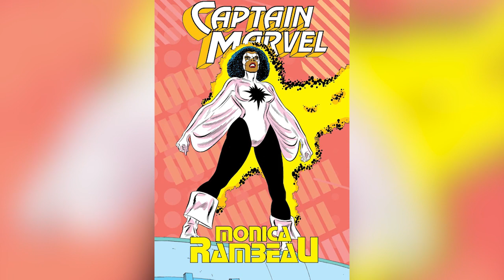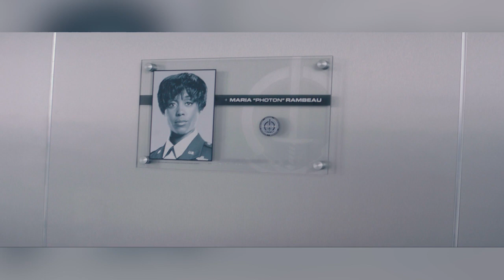¿YA Se Revelaron los PODERES de Monica Rambeau en WandaVision? - Marvel –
Descubre porque en realidad los poderes de Monica Rambeu posiblemente YA se revelaron en la serie de WandaVision, para convertirse como Fotón como la conocemos en los comics de Marvel. Algo que nos explica a profundidad con todas las señales que ya hemos visto en Monica Rambeau como una agente de Sword y con su contacto con Wanda Maximoff por qué sus poderes ya se estarían manifestando de cara a la fase 4 de Marvel.

Aquí otros videos que seguramente te podrían interesar Vengador:
31 Cosas Que NO Viste del Trailer de FALCON AND THE WINTER SOLDIER – Easter Eggs y Curiosidades

¿Qué opinas de esta revelación de Monica Rambeau en WandaVision? Aquí un video que seguramente te interesará: ¿Qué Hace Esa versión de Pietro Quicksilver en WANDAVISION?
porque en realidad los poderes de Monica Rambeu posiblemente YA se revelaron en la serie de WandaVision, para convertirse como Fotón (Photon) como la conocemos en los comics de Marvel. Algo que nos explica a profundidad a manera de teoría con todas las señales que ya hemos visto en Monica Rambeau como una agente de Sword y con su contacto con Wanda Maximoff por qué sus poderes ya se estarían manifestando de cara a la fase 4 de Marvel.